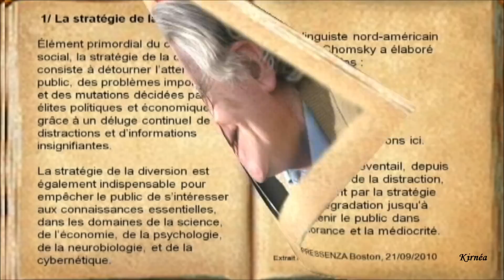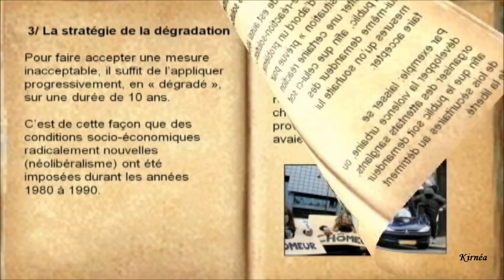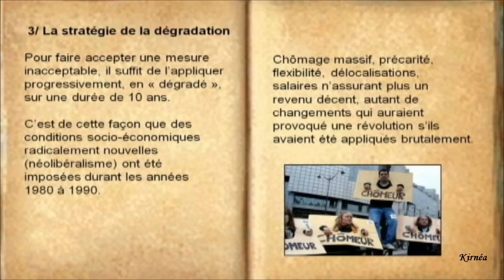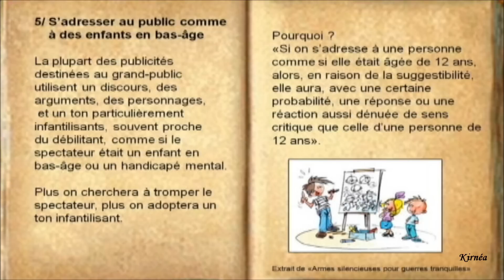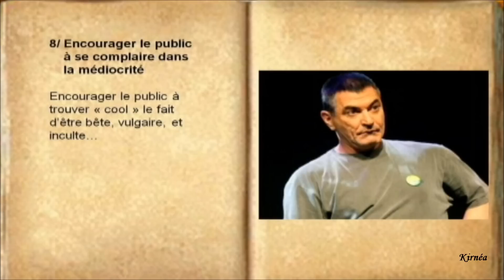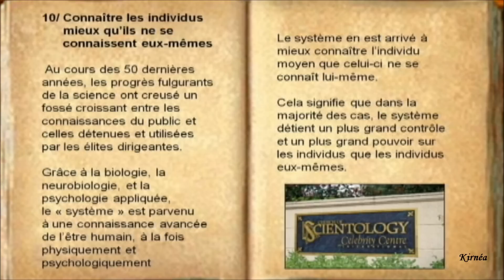(◢_◣) LES 10 STRATEGIES DE MANIPULATION par Noam CHOMSKY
(◢_◣) LA STRATEGIE DE LA DEGRADATION MAINTENIR LE PUBLIC DANS L'IGNORANCE ET LA BETISE REMPLACER LA REVOLTE PAR LA CULPABILITE .
A vous tous, Peuple de toute Nation, ne croisez pas les bras, il y va de notre survie !